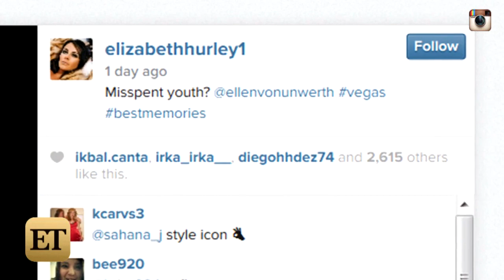Elizabeth Hurley Shares Amazing Flashback Photo of Her on a Stripper Pole in Vegas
Elizabeth Hurley obviously knows how to have a good time!